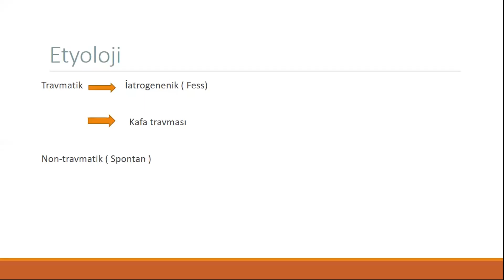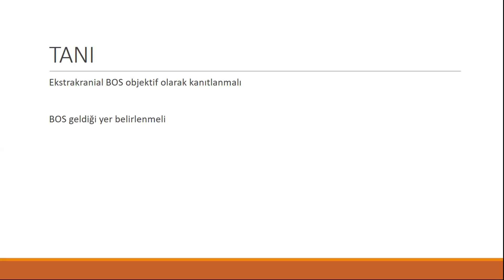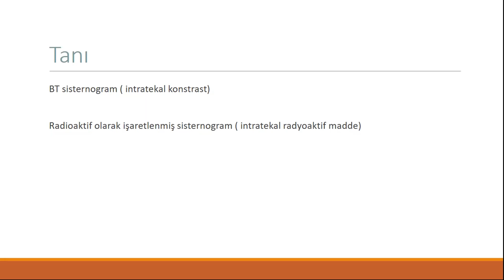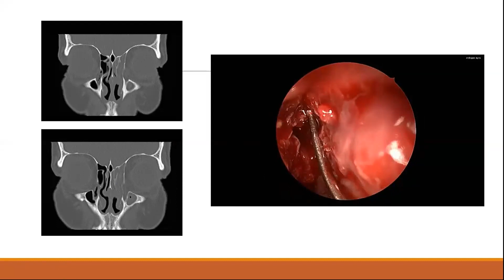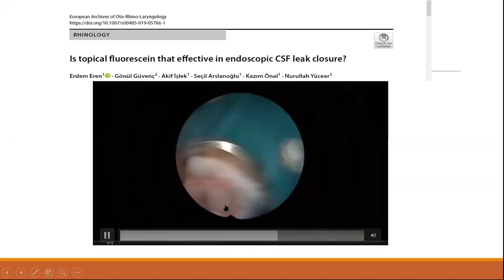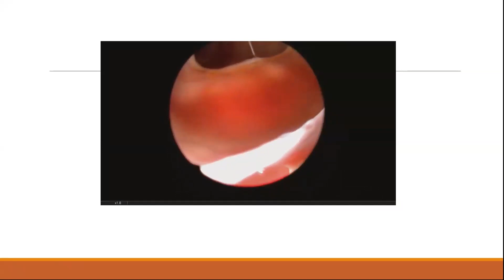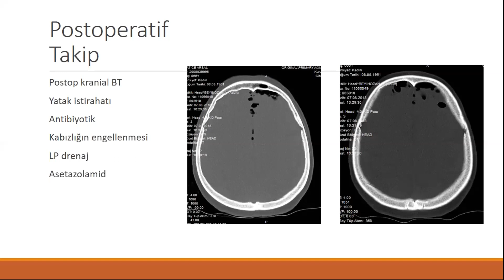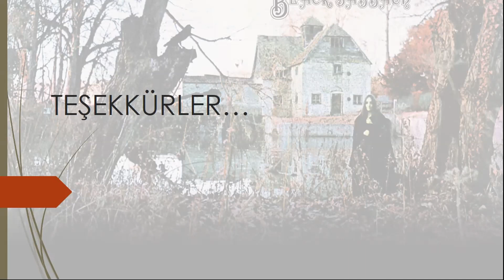İON 26. Lecture, Erdem: Endoskopik BOS fistülü tamiri 23.07.2020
Beyin omurilik sıvısı (BOS) rinoresinin spontan veya kafa travması, cerrahi müdahale, neoplastik invazyon, konjenital malformasyonlara sekonder olduğu rapor edilmiştir; bazı yazarlara göre en sık travma sonrası, bazılarına göre ise iyatrojenik nedenlerdir. Tedavi edilmeyen BOS rinoresiyle birlikte menenjit riskinin de %23 ile %60 arasında değiştiği rapor edilmiştir. Wigand'ın 1981'de BOS rinoresinin endoskopik onarımını ilk kez bildirmesinden bu yana, artık tercih edilen tedavi seçeneği olarak kabul edilmektedir.

Doç. Dr. Erdem Eren “Endoskopik BOS fistülü tamiri” konferansı veriyor, kaçırmayın!